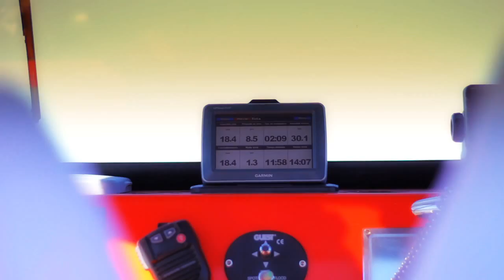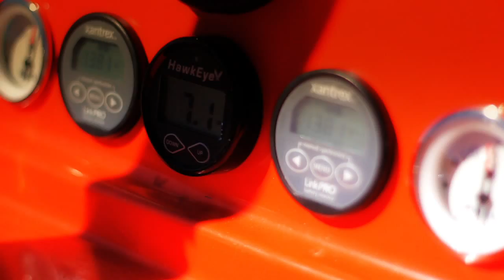Spibo - Fago (Spibo RIB700 FB)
Spibo Fago RIB700 FB - Bote contra incendios CLASE C